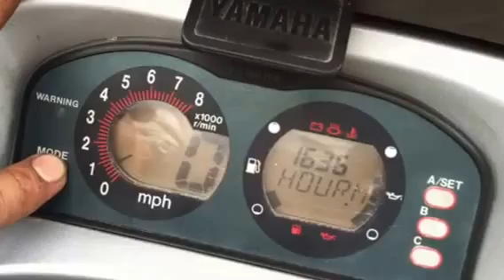2001 Yamaha Waverunner XLT1200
Complete overhaul down to crankshaft to check if meet mfr specs.  Inspected all parts and replace all questionable parts due to age.